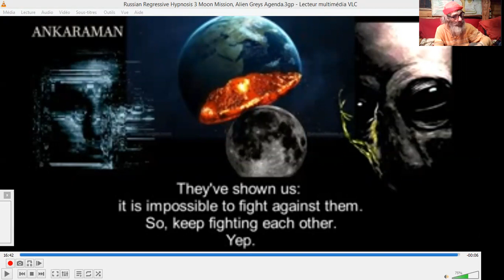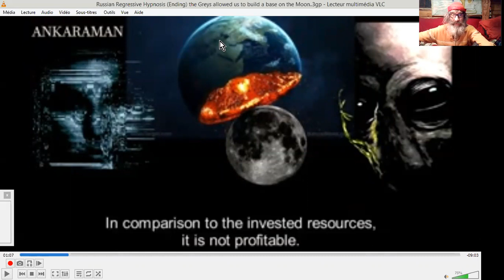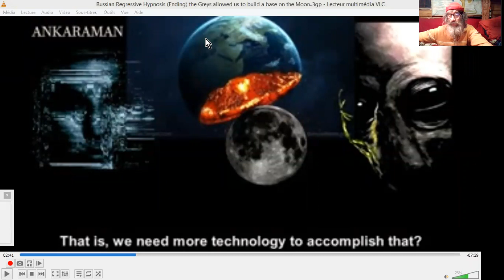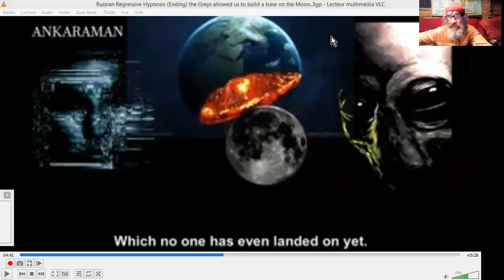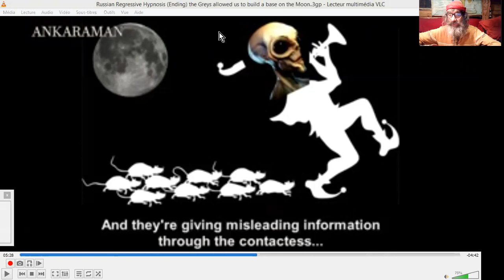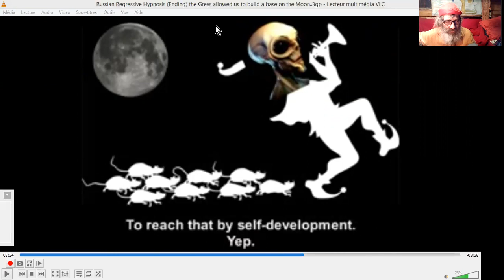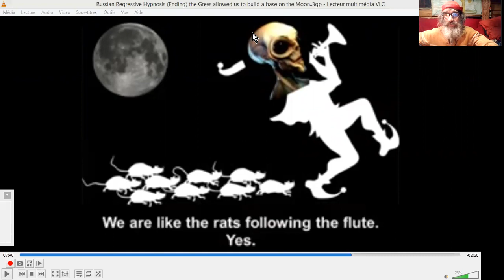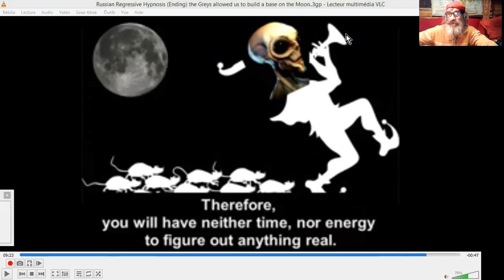HYPNO-REGRESS° RUSSE sur LUNE & ALIENS GRIS #8... Et fin plan camouflant les intentions réelles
HUITIEME et dernière PARTIE de la Série de vidéos, des traductions d'ANKARAMAN, Russian Regressive Hypnosis 4 about the Moon Mission of Alien Greys sur sa chaine YT
TRES INTERESSANTES CONCLUSIONS RECAPITULATIVES ET DERANGANTES...